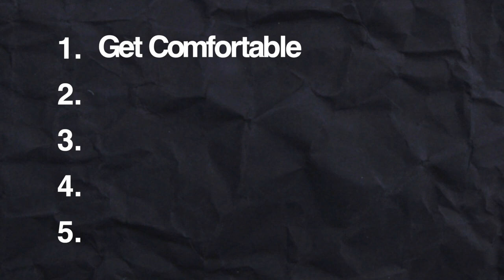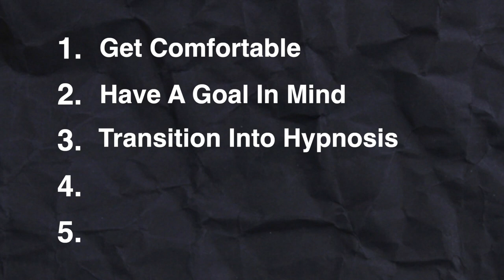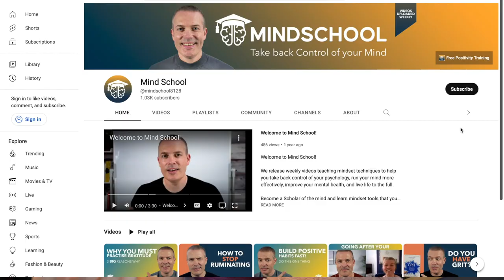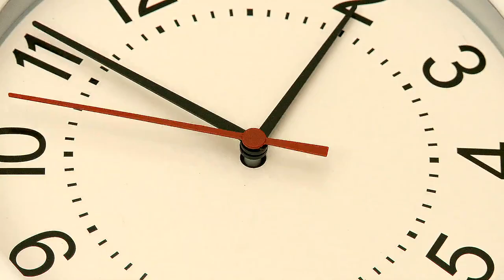I Tried Hypnosis & My Life Will Never Be The Same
Would you ever try hypnosis to help change your life? I've been curious about self-hypnosis since I heard about it on The Huberman Lab Podcast and wanted to try out Dr. David Spiegel's Reveri app. Ultimately, I REALLY wanted to learn how to hypnotize myself so I could improve my confidence.

Thank you @mindschool8128 for helping make this possible!